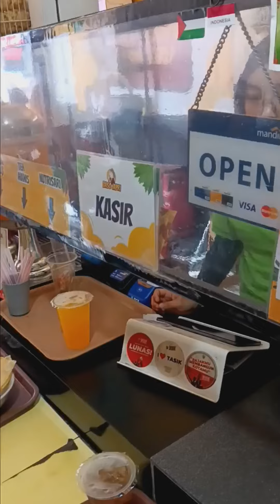REVIEW DAN MAKAN BASO JAPRI TASIKMALAYA